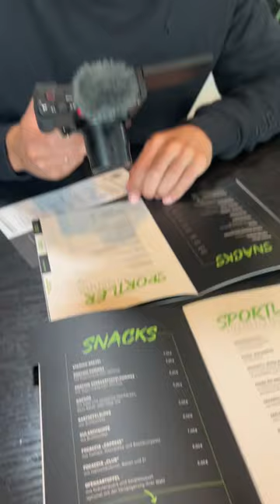FUSSBALLCAMP - BORUSSIA MÖNCHENGLADBACH ⚽️